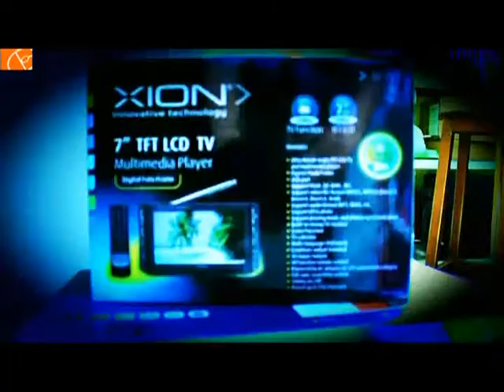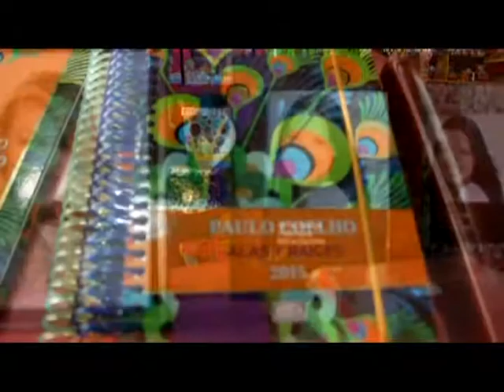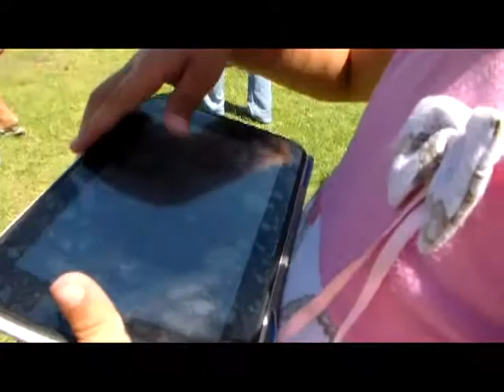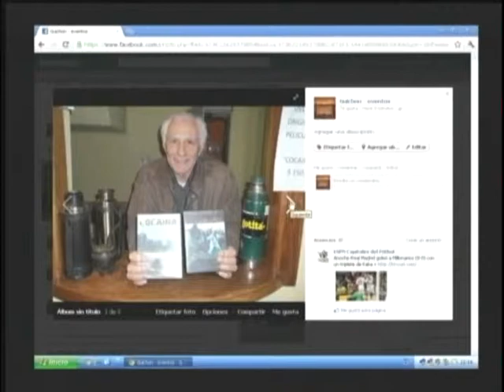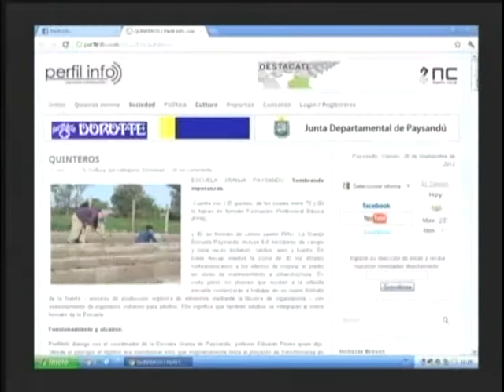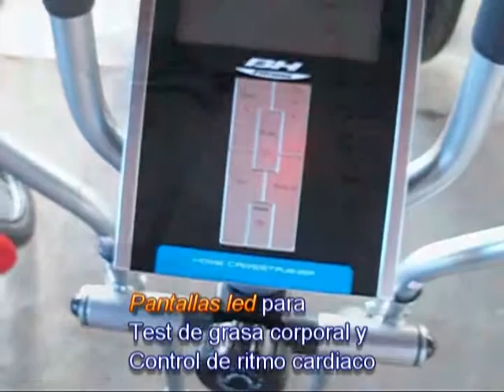panorama 17 noviembre 2014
Contenidos: Turf en "Costanera y Apolon" pista en los ejidos de Salto, Patin en ACJ (Asociacion Cxna de jovenes) Pdu, Turf en Salto Hipodromo salteño.